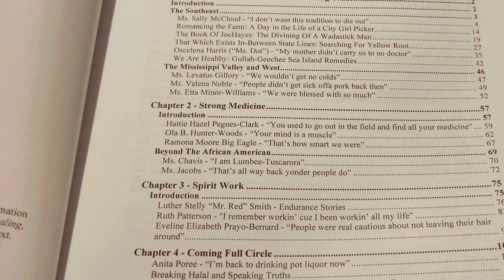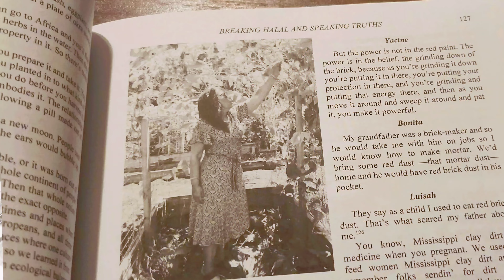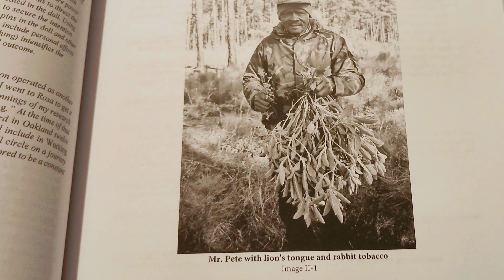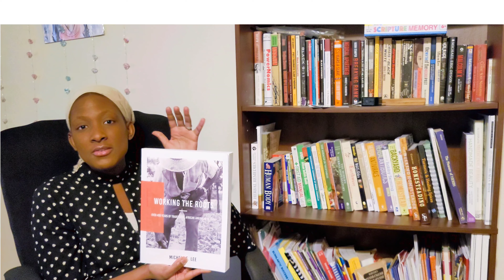Uncovering the History of African American Herbalism: What You Need to Know!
Today I'll be sharing a review on the book, Working the Roots by Michelle E. Lee. A book of over 400 years of traditional African American herbalism.

➡ Read my blog post about Herbalism Books by Black Authors

➡ Everyday Herbs: Meditations From the Heart, Recipes From the Soil
➡ E-book Paperback
➡Good Smells: Perfume & Diffuser Blending for Beginners
➡ Recipes From the Earth: For the Face, Body and Hair
➡ The Holistic Herb Journal

►Products:
For Organic Essential oils

➡ Glass Tea Pot
➡ Pink Rose Tea Cup & Spoon Set
➡Wooden teaspoons
➡Wooden Mortar & Pestle
➡Handheld Coffee Grinder
➡Herb Grinder

➡Astragalus root
➡ Orange Peel
➡ Echinacea root
➡ Ginger root
➡Reishi Mushroom

My name is KhadiYah Preciado. I'm a wife and stay at home mother, trying to build a lifestyle of self sufficiency on our quarter acre lot. We grow hundreds of pounds of produce, put up cases of canned goods,  raise chickens and home-school our children. We are located in Zone 7B near Memphis, TN. Every week I upload a video on gardening, cooking or canning and prepping.